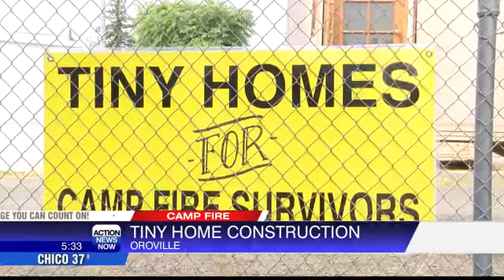New year, more tiny homes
The new year will soon bring new homes for Camp Fire survivors.